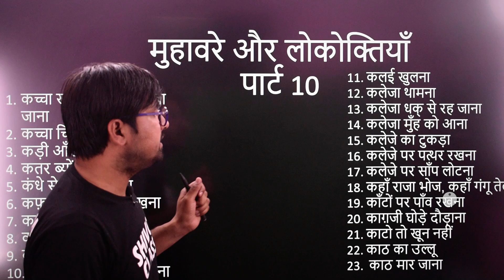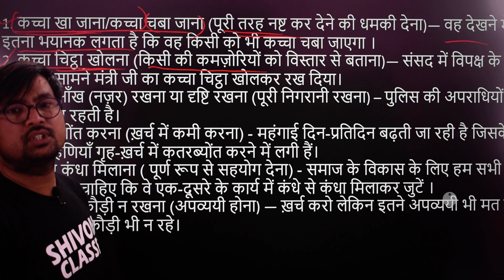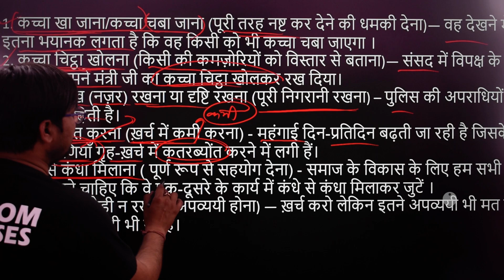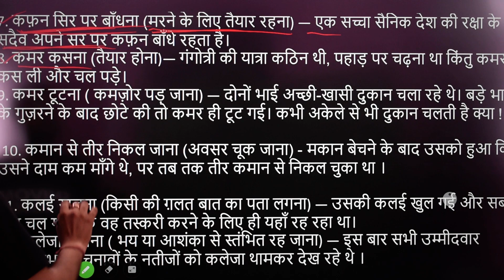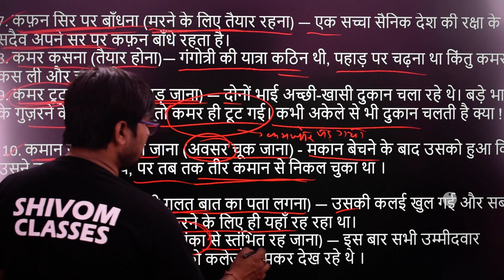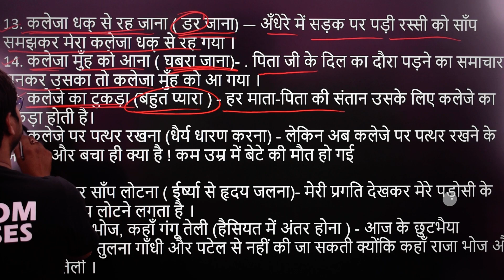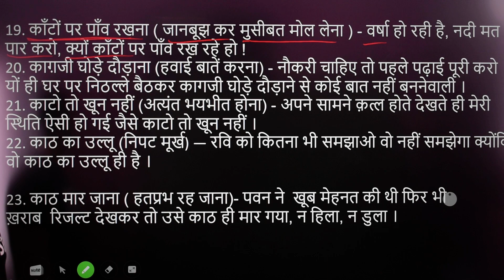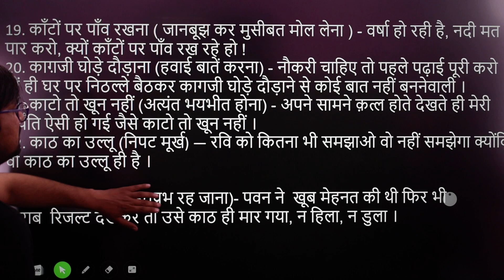मुहावरे और लोकोक्तियाँ पार्ट 10 | muhavare and lokoktiyan in hindi part 10 अर्थ और वाक्य में प्रयोग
लिखिए कि मुहावरे और लोकोक्तियाँ पार्ट 10 | muhavare and lokoktiyan in hindi part 10 अर्थ और वाक्य में प्रयोग meaning and sentence use for hindi medium students